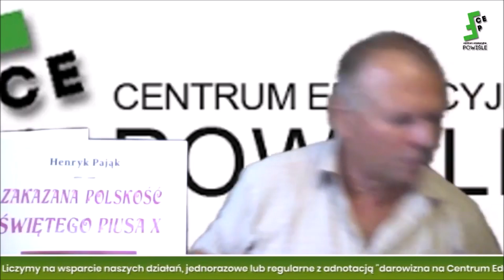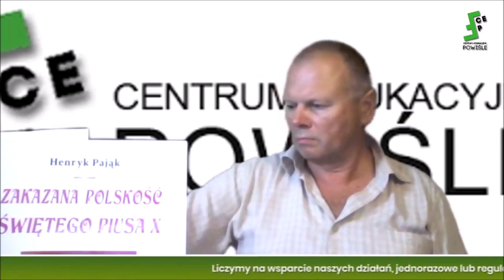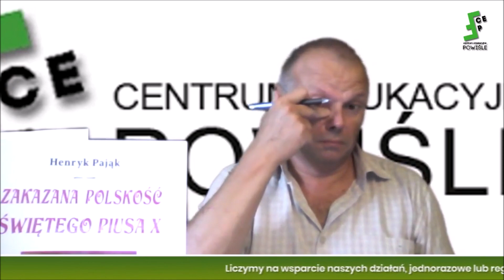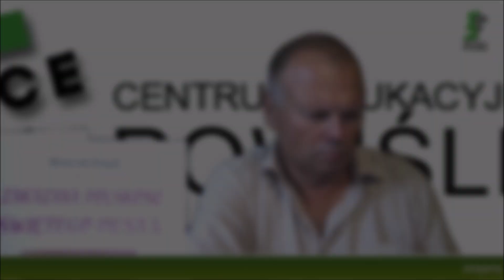Co po Ukrainie? - Tomasz Węgrzyn